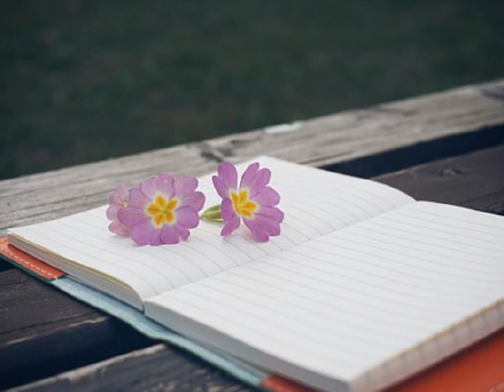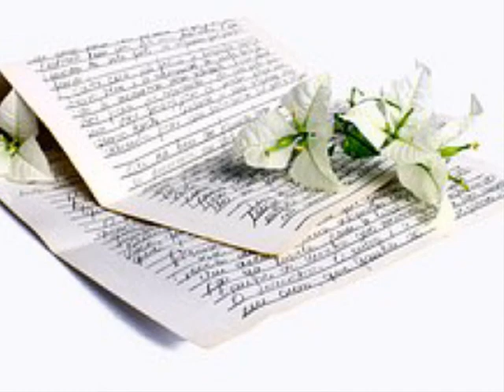올웨이즈(Always) ['98 Love & Dream] 사브리나(Sabrina)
나에게 우연히 다가온 향기로운 모습의 그대

이름조차도 알 수 없었던 내마음의 추억의 cafe...

사브리나 날 알지 못한 채 꿈같은 날들이 흐르고

그대 언제 또다시 만날 수 있을까

그대 이름 부를 수 있게

오! 그댄 아름다운 나의 사브리나

내게 향기로운 사랑 전해준

그댄 나의 사브리나 내곁에 있어줘

그댈 사랑 할 수 있도록-

너무나 아쉬운 기억속에

그대 항상 남아 있지만

오! 세월 지나가도록 그대는 곁에 없지만

나의 마음속에 이미 자리한

그대 모습을 지울 수 없어

그댄 나의 사랑(sabrina) 그대-